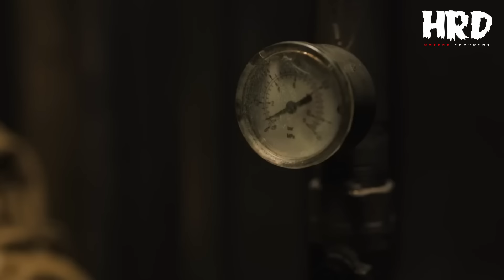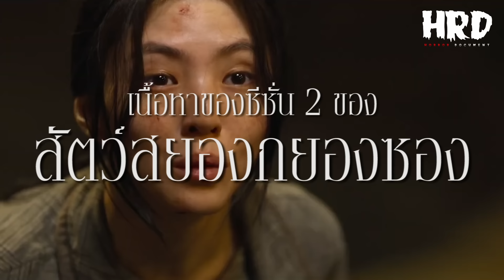รวมคำตอบและคาดเดาเนื้อหาใน Gyeongseong Creature Season 2 | สัตว์สยองกยองซอง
ฤดูใบไม้ผลิปี 1945
มีทั้งมนุษย์และสัตว์ประหลาดในโรงพยาบาลที่กยองซอง

00:37  |  ปฐมบทเรื่องราวของ สัตว์สยองกยองซอง
02:41  |  นาจิน คืออะไร
04:47  |  คาดเดาเนื้อหาของ Gyeongseong Creature Season 2